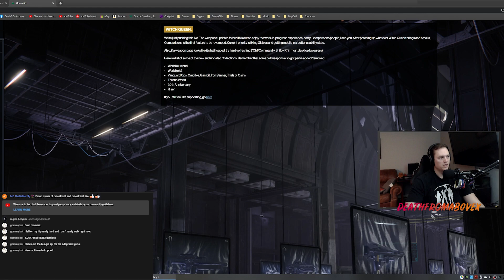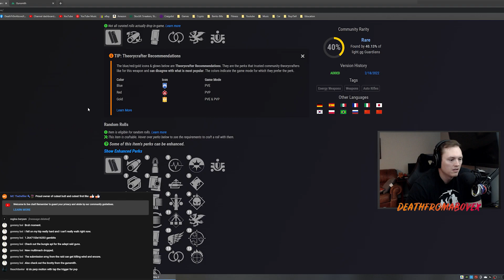SWEET SORROW GOD ROLL GUIDE - LEGENDARY ENERGY AUTO RIFLE Destiny 2 The Witch Queen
This one is a beautiful bullet hose!

A scratched-out inscription on the barrel reads, "A birthday is just a number. How about we pick this one?"

More Death!
Extra Posts and Connect on Facebook: fb.gg/DeathFr0mAboveX
Enjoy Some Nonsense Pictures and Short Videos I Post on Instagram

Destiny 2 is an online-only multiplayer first-person shooter video game developed by Bungie. Set in a "mythic science fiction" world, the game features a multiplayer "shared-world" environment with elements of role-playing games. Players assume the role of a Guardian, protectors of Earth's last safe city as they wield a power called Light to protect the Last City from different alien races.

More Streamer Loot Than Gamestop!